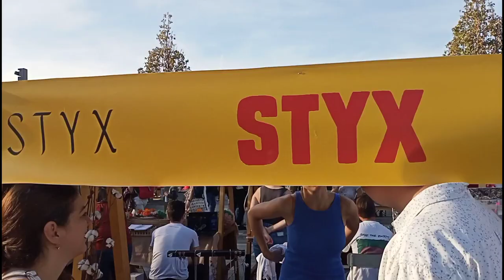Ovako izgleda weekend bazzar fest u Beogradu na vodi HD Video (1080p)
Na platou iza Geozavoda i najpopularnijem šetalištu na Savi, danas i sutra održava se  Weekend Bazzar , market festivalskog tipa koji na jednom mestu okuplja originalne domaće brendove, kao i muzičare, umetnike i kreativce svih vrsta.